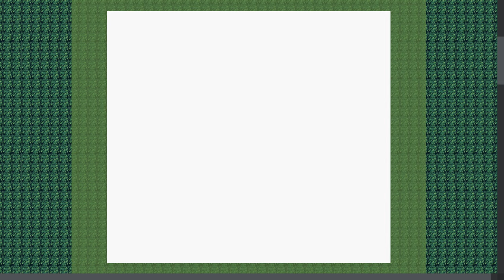Arilland (GB Studio) Gameplay Demo